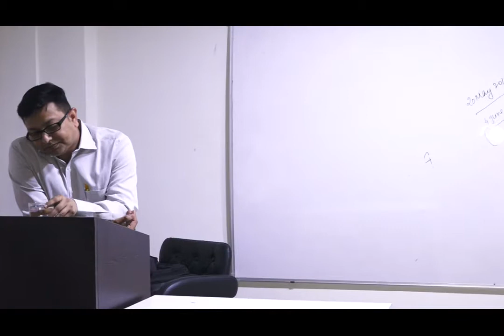00004 x264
Dr KUMUD RANJAN  at INTEGRITY IAS MEERUT